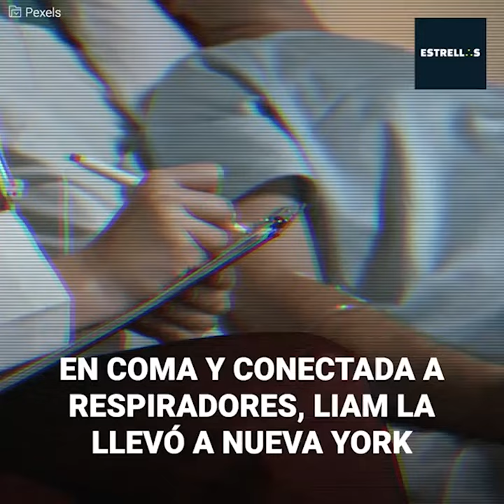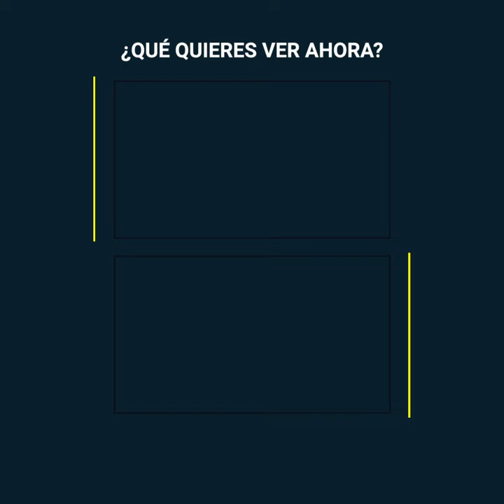El último respiro de la Natasha Richardson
La esposa de Liam Neeson se había tomado unas vacaciones junto a sus hijos, cuando de pronto un accidente marcó un antes y un después en la vida de su familia. La actriz apenas tenía 46 años cuando el accidente ocurrió. Sin embargo, Neeson jamás pudo recuperarse y junto a sus seres queridos y el mundo de las artes escénicas despidieron para siempre a la talentosa estrella…